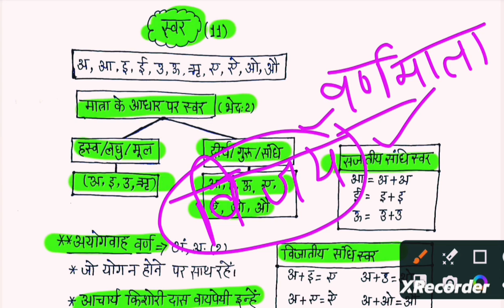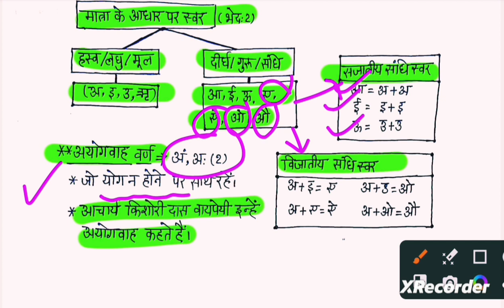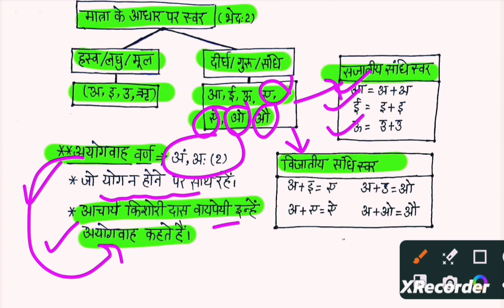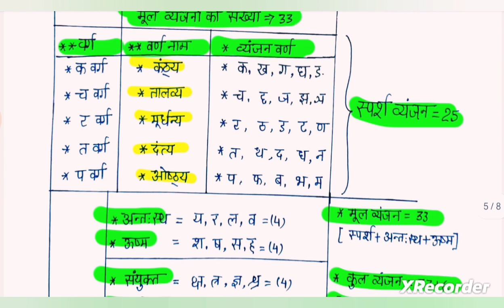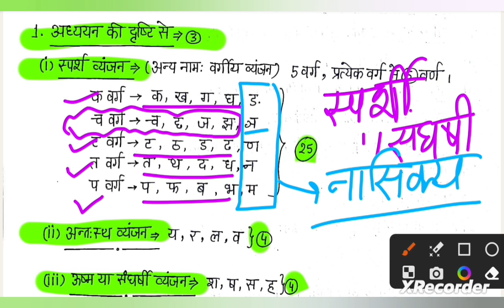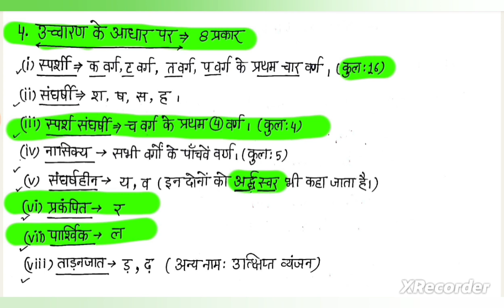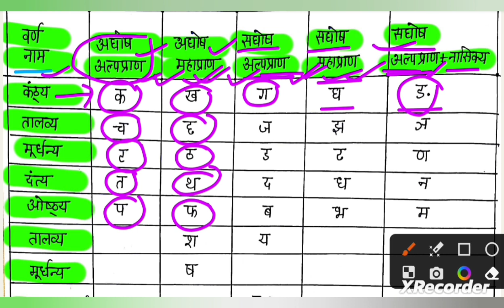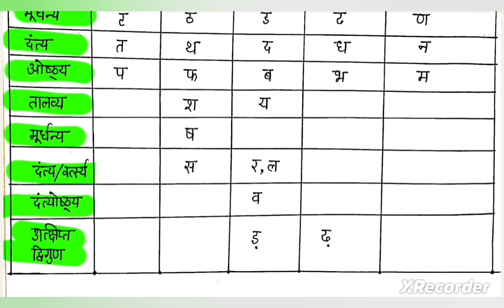Demo Class : 2 सामान्य हिंदी : व्यंजन लक्ष्य : अधिशासी अधिकारी | Online Class :15 सितंबर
ऑनलाइन सामान्य हिंदी, सम्पूर्ण उत्तराखंड की क्लास से जुड़ने के लिए हमारी App Uttarakhand 360 का लिंक

*15 सितंबर से शुरू हो रहे अधिशासी अधिकारी परीक्षा के लिए सामान्य हिंदी उत्तराखंड और करेंट अफेयर्स का बैच का लिंक😊

UKSSSC, SI, VPDO Group C के लिए संपूर्ण उत्तराखंड और हिंदी के बैच का लिंक

*संपूर्ण उत्तराखंड इतिहास, जिला, परीक्षा वाणी, BS Negi Notes😊*

Current Affairs Topic 2023 Link

उत्तराखंड की समस्त परीक्षाओं के आप सभी के लिए महत्वपूर्ण लिंक।
जरूर देखिए और अपनी तैयारी मजबूत कीजिए।

सम्पूर्ण जिला सीरीज 13 प्रैक्टिस सेट

सम्पूर्ण उत्तराखंड जिला सीरीज सभी 13 जिले Notes।

संपूर्ण उत्तराखंड का इतिहास अजय रावत जी की बुक का निचोड़।

सम्पूर्ण उत्तराखंड का इतिहास अजय रावत Practice Set

सम्पूर्ण उत्तराखंड परीक्षा वाणी का निचोड़

उत्तराखंड की पहली मैराथन क्लास
सम्पूर्ण कुमाऊं के 6 जिलों के महत्वपूर्ण प्रश्न

उत्तराखंड की दूसरी मैराथन क्लास
गढ़वाल के सभी 7 जिलों के महत्वपूर्ण प्रश्न।

आने वाले समय में आपके लिए और भी बहुत सी बेहतरीन वीडियो आने वाली हैं।

ये सभी वीडियो Free में Youtube में मौजूद हैं।
धन्यवाद।।😊😊😊

जय हिंद।

Goodwill Homestay अल्मोड़ा में आप सभी मित्रो का स्वागत है ।
1:. 1 Bed free 24×7  Onduty indianArmy person(Leave slipअनिवार्य)

Booking Time:9Am To 5 Pm
Booking time:10 day before

‌2:  15 jan Army day 2 room  Free 1 faimily 1 Night stay (only for Army person)

3: 24 jan  बालिका दिवस 2 Room free  for girls 1 night stay(only for girls)

4: 26 jan  गणतंत्र दिवस 2 room free 1 faimily 1 night stay(only for Army person)

5: 15 Aug  स्वतंत्रता दिवस 2Room free 1 faimily1 night stay( only for Army person)
Booking time :10 days before
उपरोक्त सुविधाएं अल्मोड़ा शहर से बाहर के लिए हैं।

Place: Near roadways workshop Lowar mall road Almora uttrakhand
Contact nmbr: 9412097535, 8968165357